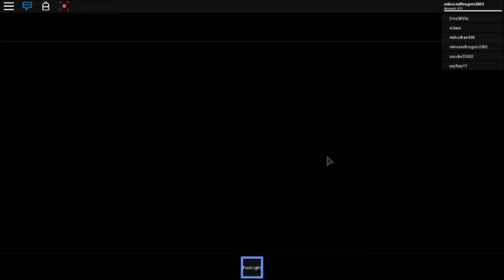ROBLOX Gameplay SLENDER: AMENDED